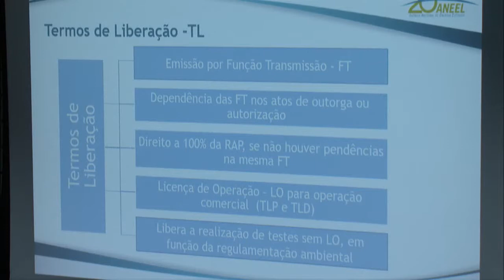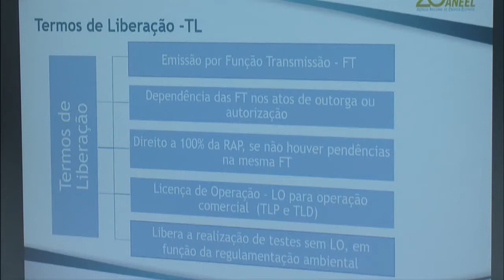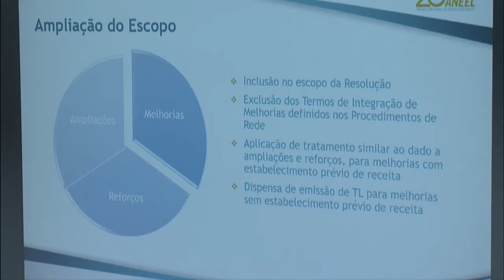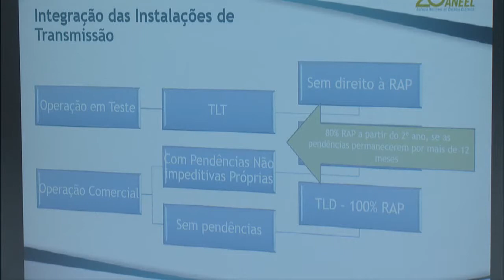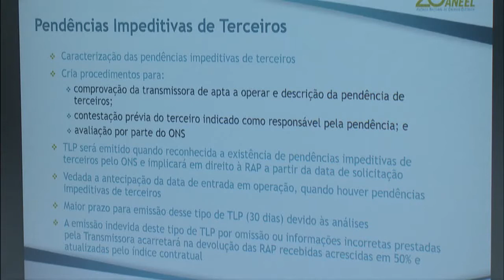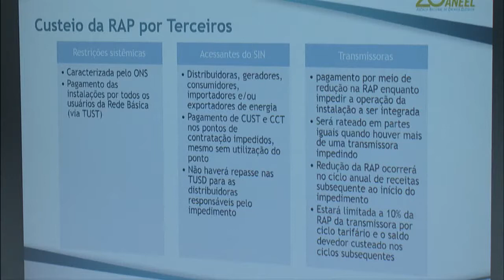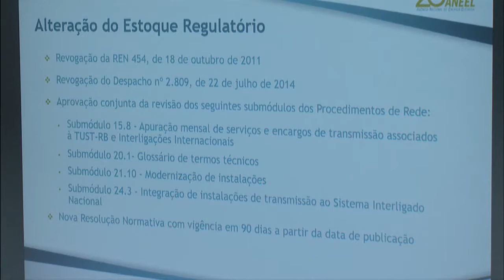Item 23 - 48ª Reunião Pública Ordinária ANEEL 19/12/2017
Item 23. Processo: 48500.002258/2017-92 Assunto: Proposta de abertura de Audiência Pública com vistas a colher subsídios e informações adicionais para a revisão da Resolução Normativa nº 454/2011, que estabelece os critérios e condições para entrada em operação comercial de reforços e ampliações de instalações de transmissão a serem integrados ao Sistema Interligado Nacional – SIN. Diretor-Relator: André Pepitone da Nóbrega.